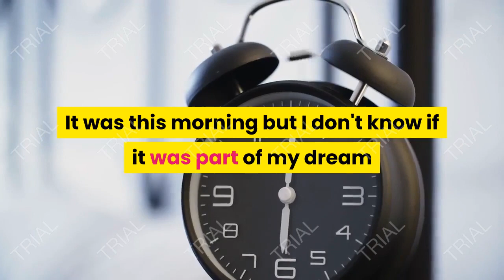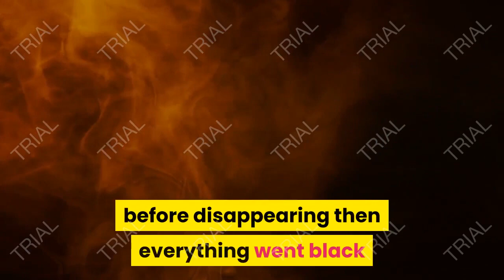Scary story e Cell Phone A couple of months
Horror

Please